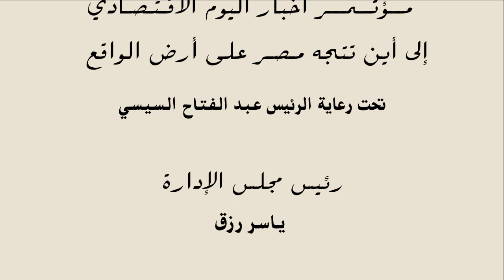وصول وزير السياحة هشام زعزوع مؤتمر أخبار اليوم الاقتصادي